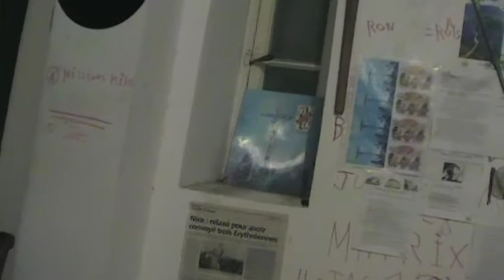astrôpôte : rien a dire = moi aussi je me mets bleu !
BST DU CGT VEILLE DE REVOLTE PLANETAIRE !
Les Arcturiens et les pleiadiens et le reste me parlent !
Seul le Sophisme me fait de la peine , c'est sa fête !

AYE sa déclenche ?
envoyé spacial por teleternel
Pace salute , Inchalamen , îraim !